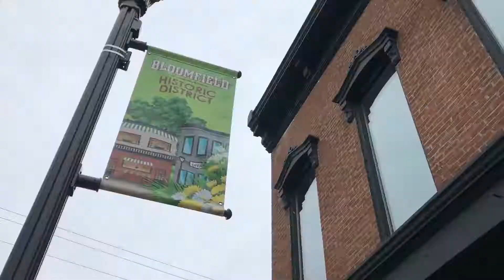Kristi Morris ❤️'s NC.